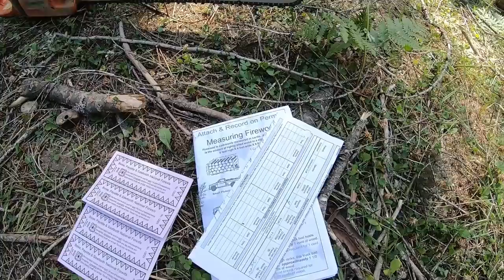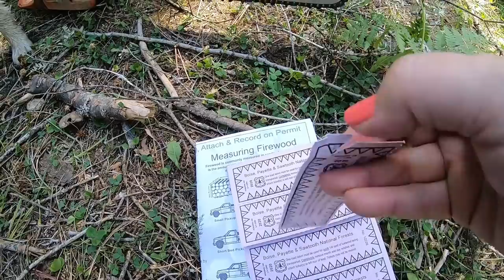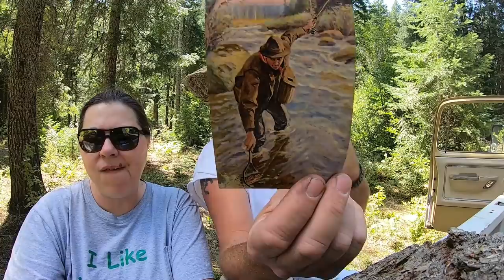FLATLANDERS Should STAY in The FLAT LANDS, Preparing for WINTER, Camp Jumping & SURPRISE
Today on The Crick Bottom even though we have a Heat Wave the Ol' Hillbilly knows that Winter is Coming fast and we need to be ready for it. Then if the Dang Flatlanders ain't tearing stuff up and Making a Mess in the Woods then they are just idiots that is going to kill somebody. There are More FOOLS in the MOUNTAINS this Year then EVER!!! I wish they would all go back from wherever the hell They Came From.
  Check out the New Mountain Junkers video showing a Day in The life of a Mountain Trader.

CUSTOM WOOD WORK You can Contact Stacey The Wood Worker

Also make sure to go over to instagram and check out Our Son Kevyn's world_of_fungi

Check out our Friends at Silver Stag for all your Handcrafted Made in The U.S.A. Field Gear
Tell them The Idaho Hillbilly sent you

Also Make sure You Get Your Post Card in For The Next Drawing
                  Council, Idaho 83612